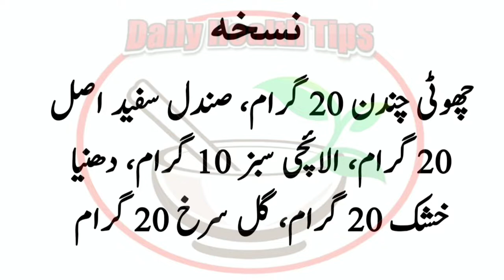😠 High blood pressure ka desi ilaj | high blood pressure ka gharelu ilaj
high blood pressure ka gharelu desi ilaj aur is ki alamat in urdu | high blood pressure ke mareez ko kiya krna chahiye